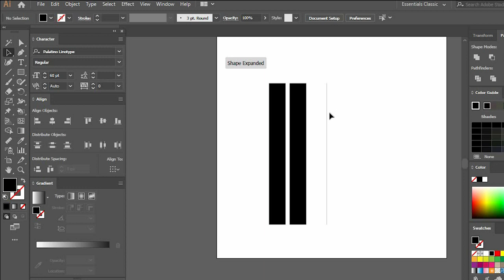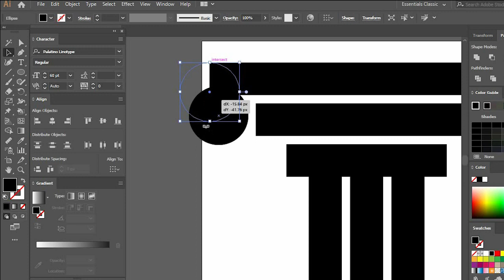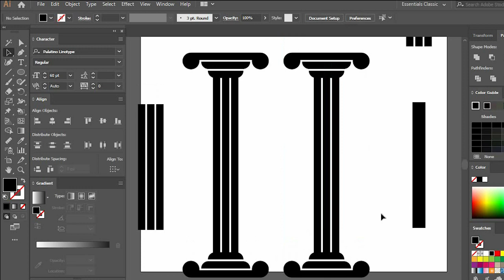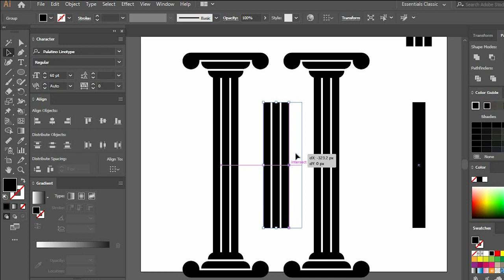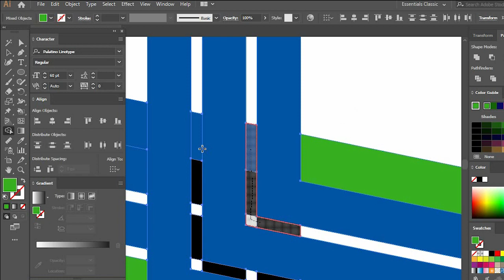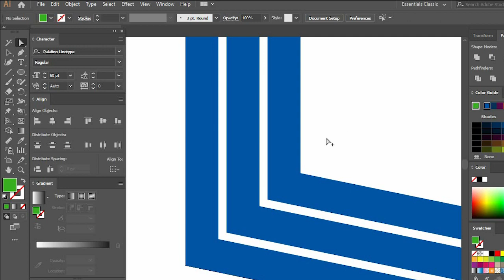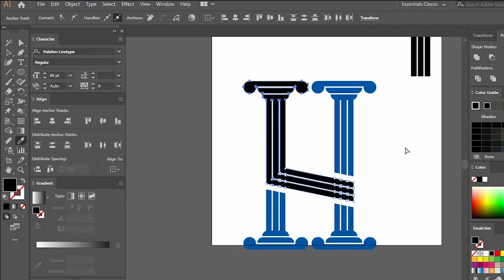How to design a professional logo design in illustrator | law firm modern logo design process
Hello everyone
 this video I am going to show you how to design a minimalistic logo for a law firm.
  I use the simple shape in Adobe Illustrator to draw a modern looking and professional logo design.
 this video you will get an idea about how simple and easily you can make a professional logo design in Adobe Illustrator.
 I use the shape tool and Pathfinder and shape builder tool to design our iconic logo.
 you will learn through this how simple approaches can make a modern looking design or you can say a professional looking design for any business.
Nowadays this is a very trendy topic and people are very curious about the actual logo design process.